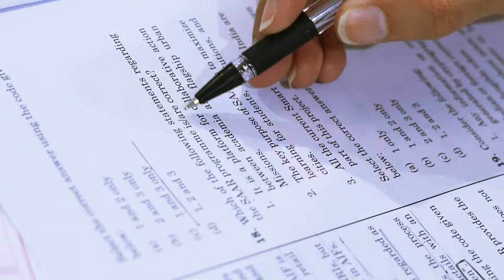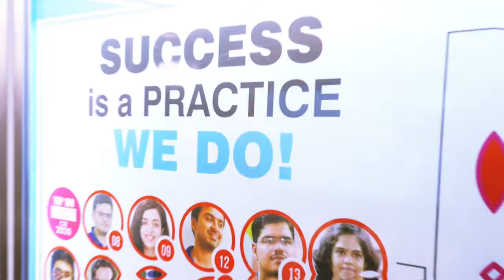12 Attempts , 5 Interviews, 7 Mains नहीं बन पाये IAS😭| ये ग़लतियाँ आप सब लोग मत करना😌😭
GS SCORE की Toppers mains copy यह से डाउनलोड करे-Download toppers copy

Twitter kunalrv